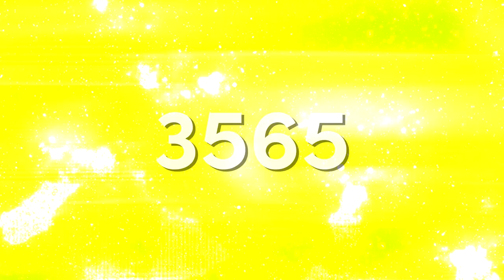TVFFLVM3565/VFFify's Sofia Pro 2.15 Logo/Intro Graphic {11.02.2023 | Multisided}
It's the Sofia Pro 2.15 Logo!

𝐒𝐩𝐞𝐜𝐢𝐟𝐢𝐜𝐚𝐭𝐢𝐨𝐧:

Predecessor to: Sofia Pro 1.0
Idea Logo by: @CPRSify3927
Originally Made By: @Buchepsicatasilor3261
Vegas Pro Required Used: 12/13 or Higher
Audio Used: Inside the Resources

End of HBO Family Asia 2.0, HBO Family Asia 1.75 and Sofia Pro 1.15 Series!